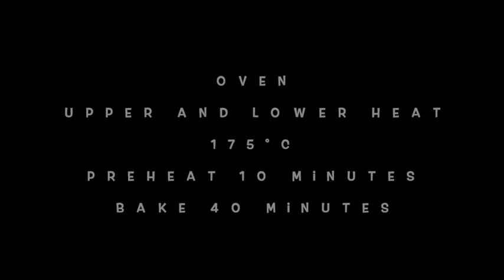HOW TO MAKE CHOCOLATE CAKE IN LOVE SHAPE | MOTHERS DAY CAKE RECIPE | Heart Shape Cake Recipe at Home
HOW TO MAKE CHOCOLATE CAKE IN LOVE SHAPE

INGREDIENTS:
Sugar   75g
Egg   1
Butter   50g

WL Channel contains:
☀️ STREET FOOD

Join WL for joy and fun, with a little spice of adventure!

OR

WL Channel will come in handy.